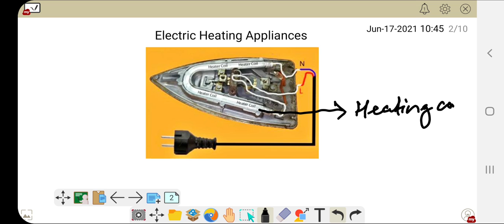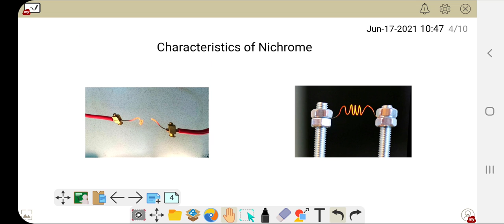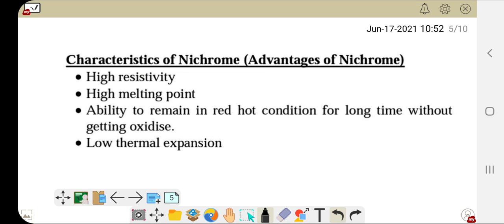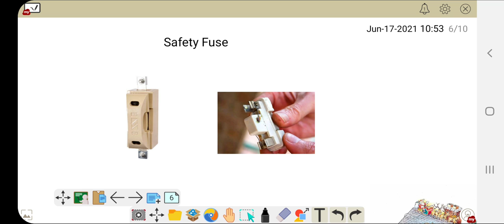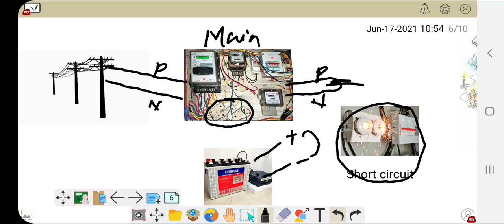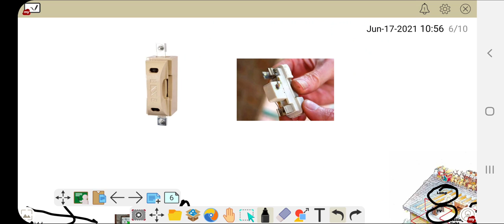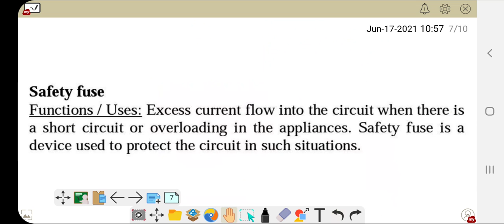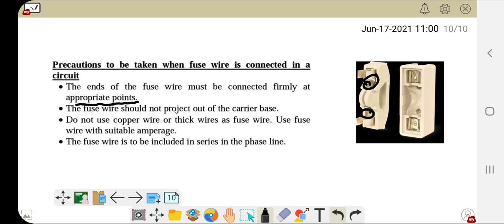SSLC / Effects of electric current / Class 10 SCERT / Nichrome and Fuse wire / Malayalam/ Part 2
എളുപ്പം പഠിക്കാൻ എളുപ്പവഴി!!!
നിങ്ങളുടെ വീടിനെ  അനുയോജ്യമായ ക്ലാസ് മുറികളാക്കൂ. കോൺസെപ്റ്റുകൾ  മനസ്സിലാക്കി പഠിച്ച്  ഉന്നത വിജയം നേടൂ..
Book A Free Demo Class.
8,9,10,+1,+2 ക്ലാസ്സുകൾക്കുള്ള ഓൺലൈൻ ക്ലാസുകൾ.
Classes Only For State & CBSE Students
പുതിയ ബാച്ചിലേക്കുള്ള പ്രവേശനം ആരംഭിച്ചിരിക്കുന്നു..
🎯കേരളത്തിലെ തന്നെ ഏറ്റവും മികച്ച അധ്യാപകർ
🎯സൗജന്യ സ്റ്റഡി മെറ്റീരിയലുകൾ
🎯ആഴ്ചതോറും ടെസ്റ്റുകൾ
🎯സംശയങ്ങൾ ചോദിച്ച് അറിയാൻ പ്രത്യേക സമയം
🎯മാസംതോറും രക്ഷകർത്താക്കളുമായുള്ള കൂടിക്കാഴ്ച
🎯കുറഞ്ഞ ഫീസിൽ നിലവാരമുള്ള ക്ലാസുകൾ
🎯ചോദ്യപേപ്പർ വിശകലനത്തിനായി പ്രത്യേക ക്ലാസുകൾ
🎯ബേസിക് കോൺസെപ്റ്റ് അറിയാത്ത കുട്ടികൾക്ക് ഇൻഡിവിജ്വൽ ക്ലാസുകൾ
For Additional Info & Other Enquiries